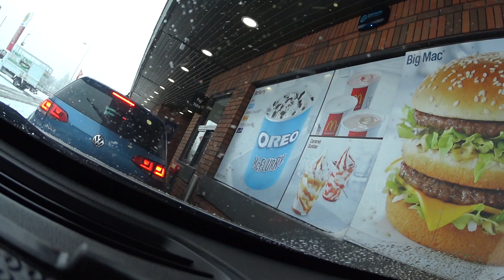White Christmas Merry Christmas Maligayang pasko mga Ninang at Ninong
Ganito  ang White christmas
merry Christmas soweird fam at mga ninong at ninang